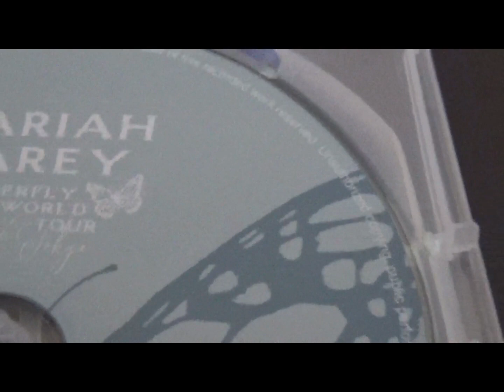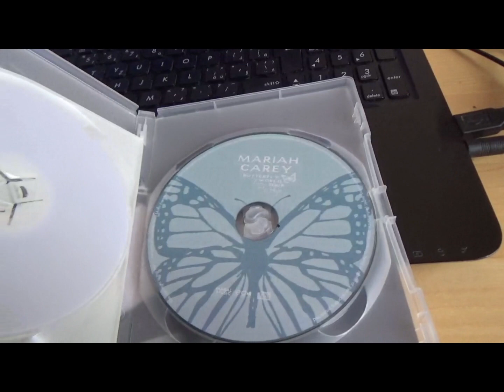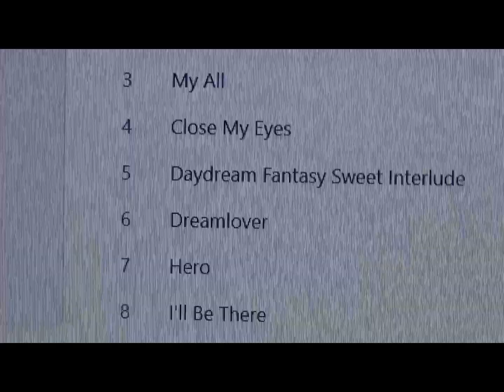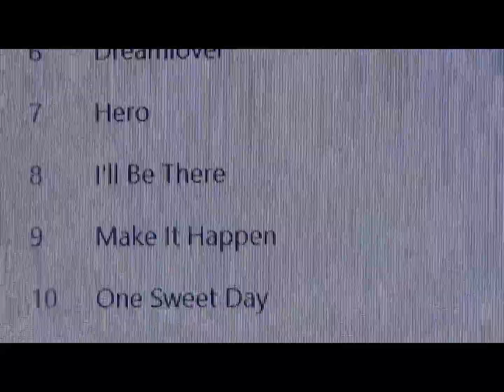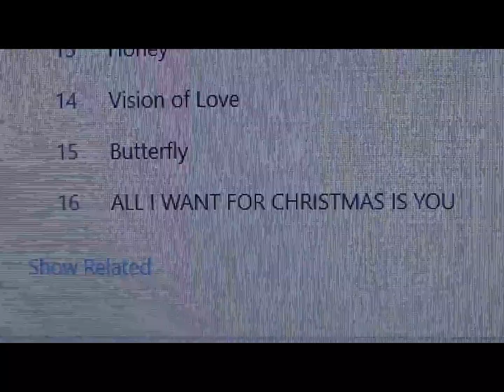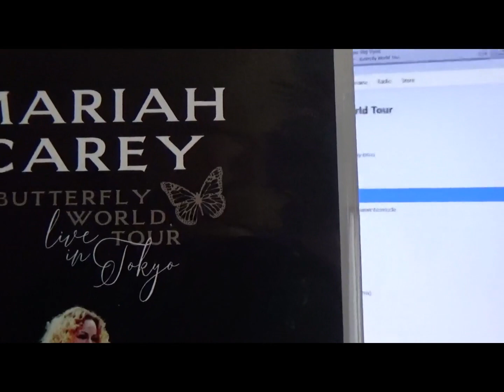Mariah Carey Butterfly World Tour CD Review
I bought Mariah Carey Butterfly World Tour - Live in Tokyo DVD and CD. I am talking and reviewing the CD in this video.